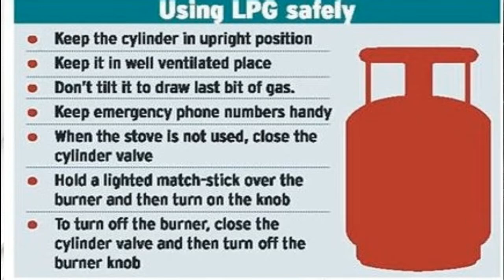Home Safety is very important/Tamil/Sarathi Sparks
நாம் பயணிக்கும்போது பணியில் இருக்கும் போது வாகனத்தை இயக்கும் போது பாதுகாப்பு வழிகளை பின்பற்றுகிறோம் ஆனால் வீட்டில்?